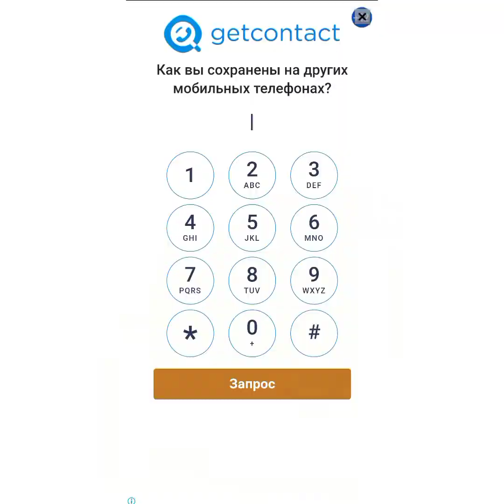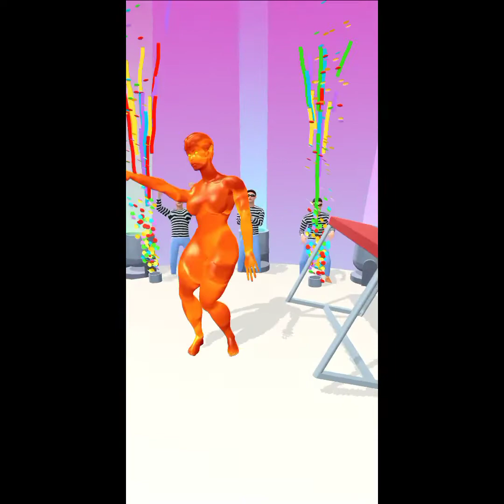Muscle Rush. Heroes: man, genie, fiery girl, soldier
Muscle Rush. walkthrough
Heroes: man, genie, fiery girl, soldier